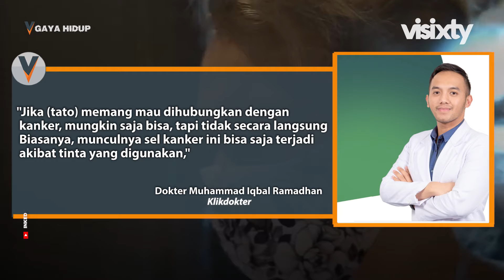Benarkah Tato Picu Kanker Kulit?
Tato, kini sudah menjadi sebuah kelaziman. Tak lagi bisa diidentikkan dengan kesan kriminal ataupun premanisme. Justru sebaliknya, sekarang tato dianggap sebagai seni untuk mempercantik tubuh.

Sayangnya, penggunaan tato tidak lepas dari efek samping. Bahkan ada yang menyebut bisa menyebabkan kanker kulit? Para ahli telah meneliti hubungan keduanya. Ini hasilnya.